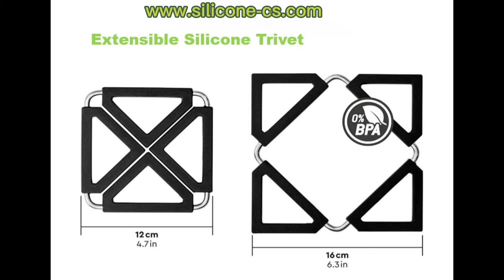확장형 실리콘 삼각대는 시원한가요?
Do you think this expandable silicone trivet cool ?

뜨거운 요리를 위한 패션 확장 가능한 실리콘 삼발이는 두 가지 크기로 제공됩니다. 선택 가능한 내부 4.9in*4.9in 및 바깥쪽 펼친 6.3in*6.3in.
스테인레스 스틸 프레임의 실리콘 핫패드는 내구성이 뛰어나고 세척 및 건조가 용이하며 주방 매트, 테이블 매트, 접시 매트, 접시 매트, 투수 코스터, 삼족 매트, 접이식 냄비 홀더, 플레이스 매트로 사용할 수 있습니다. 상상력을 발휘하여 휴대폰 거치대나 기타 거치대로 사용하세요!